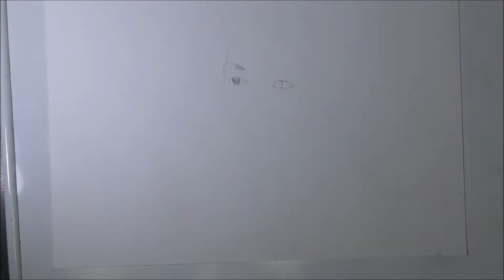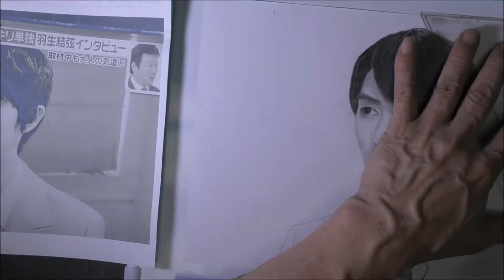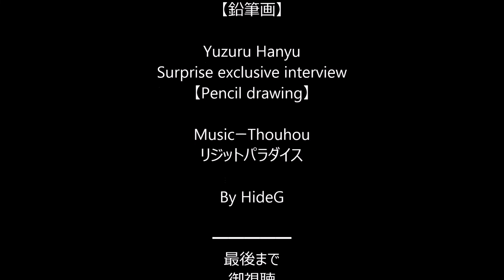羽生結弦 驚きの独占インタビュー【鉛筆画】2019 Hanyu Strings Surprise Exclusive Interview[Pencil Drawing]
羽生結弦　スーツ姿、すごく良く,やっぱり凄い人です。インタビュー見てるだけでも自然と興奮を隠せません・・・絵になりますね、絵を描いてる自分が言うのも変ですが～スケート、頑張って有言実行になるといいですね。